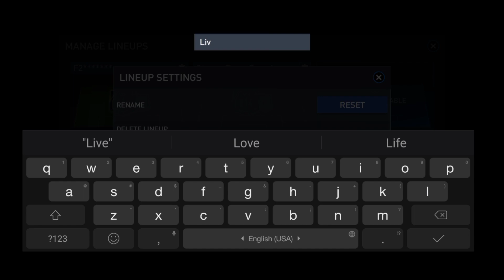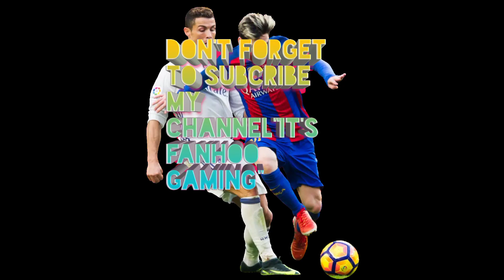FIFA MOBILE 22 I I MADE FULL LIVERPOOL FC SQUAD - EP 01